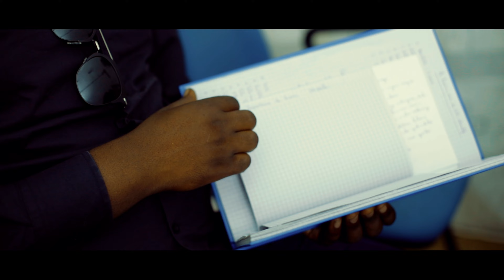IGIPFUNGU (1) : Nubwo ijisho ridapima, ubuzima bwa JOE, ANNY na BRENDA bwarimwo IGIPFUNGU🤔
Nemillen TV turabashimiye cane ukuntu mubandanya mudushigikira! Siga iciyumviro cawe kuri iyi video canke icipfuzo cawe.